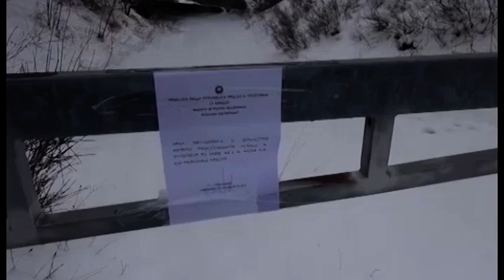E45, slitta la decisione sulla riapertura. La Regione decreta stato emergenza